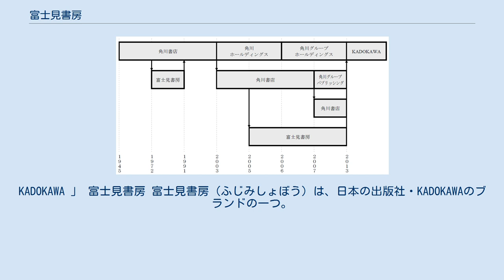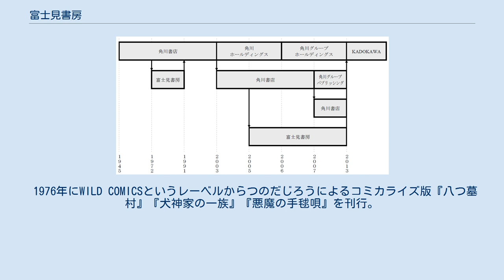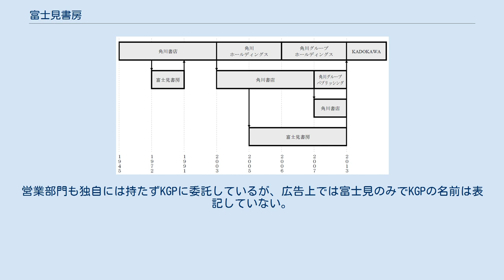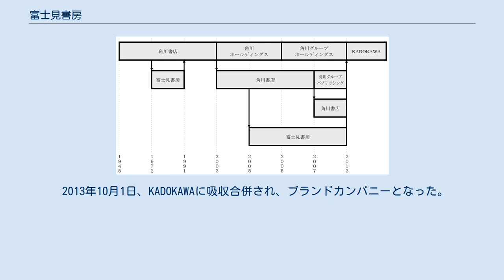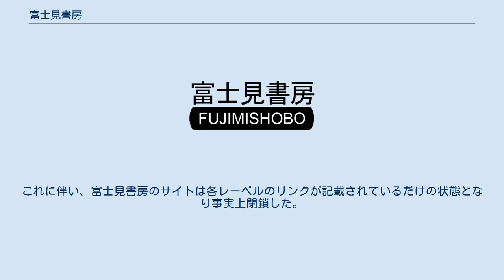富士見書房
KADOKAWA 」 富士見書房 富士見書房（ふじみしょぼう）は、日本の出版社・KADOKAWAのブランドの一つ。
 1972年に株式会社富士見書房（初代）として設立され、その後の4度の組織再編を経て、現在に至っているが、本項では一体的に解説する。
 なお、辰巳出版傘下の「富士美出版」とは何の関係もない。
 関連会社の統廃合図 1972年、角川書店（現・KADOKAWA）の教科書の自習書の編集・出版を目的として株式会社富士見書房が設立された。
社名は、角川グループの拠点である東京都千代田区富士見に由来する。
 1986年に俳句雑誌『俳句研究』を買収し2007年まで刊行していた経緯から、俳句関係の書籍も発行していた。
 1976年にWILD COMICSというレーベルからつのだじろうによるコミカライズ版『八つ墓村』『犬神家の一族』『悪魔の手毬唄』を刊行。
1977年に官能小説の『富士見ロマン文庫』を創刊。
1980年に『ポップティーン』を創刊。
1981年に『時代小説文庫』を創刊。
1988年に『ドラゴンマガジン』を創刊。
 昭和末期から平成初頭にかけてアダルトアニメ『くりいむレモン』シリーズのノベライズを数多く手がけた『富士見文庫』（富士見美少女文庫）を刊行し、平成期以降に発展したジュブナイルポルノというジャンル自体の端緒を開いたといわれているが、現在このジャンルには展開していない。
 1991年に角川書店へ吸収合併され、同社富士見事業部となる。
「富士見書房」はその通称となる（社内カンパニー）。
以降は、富士見ファンタジア文庫を中心とするライトノベル関係の書籍とそのメディアミックス展開が売上の中心となっている。
1997年より『モンスター・コレクション』等のトレーディングカードゲーム事業に着手し、市場にコンテンツを提供している。
 会社情報 2005年10月1日、合併前と同じく株式会社富士見書房（FUJIMI SHOBO CO., LTD.）として独立会社となる。
ただし販売機能は変わらず角川書店にあり、後述の漫画雑誌から出される単行本は富士見書房発行、発売は2006年までは角川書店、2007年以降は角川グループパブリッシング（KGP）名義となっている。
営業部門も独自には持たずKGPに委託しているが、広告上では富士見のみでKGPの名前は表記していない。
しかし、2008年から『角川コミックスドラゴンJr.（ジュニア）』（現 ドラゴンコミックエイジ）のカバー裏では、「発行 富士見書房 販売元 角川グループパブリッシング」と表記されるようになった。
 2012年に創立40周年を迎えた。
 2013年10月1日、KADOKAWAに吸収合併され、ブランドカンパニーとなった。
この時点で各種カバー裏にあった「富士見書房」の表記が消滅し、単に「KADOKAWA」のみとなる。
 その後2015年4月1日にブランドカンパニーが廃止され、富士見書房はKADOKAWAのブランドとなった。
自前の電子配信サイトの終了が相次ぐ。
 2019年8月7日、ドラゴンエイジのサイトが開設し、富士見書房が持つレーベルは全て独自のドメインが入ったサイトに移行（リニューアル）した。
これに伴い、富士見書房のサイトは各レーベルのリンクが記載されているだけの状態となり事実上閉鎖した。
 以下のゲームは展開を終了している。